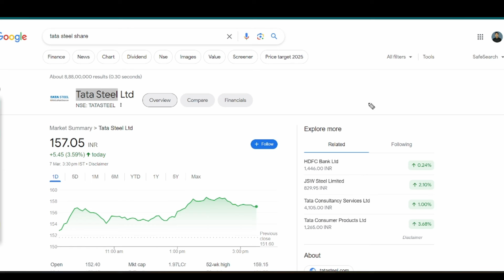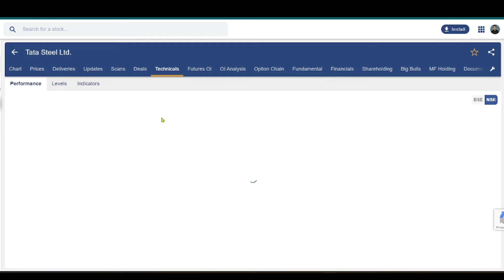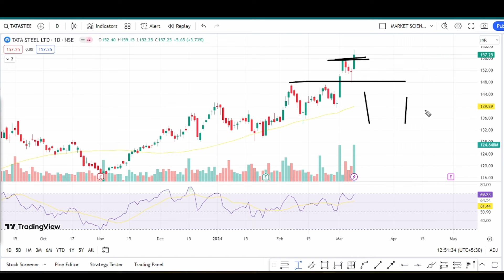Tata steel | CLSA का बड़ा रिपोर्ट आया सामने | tata steel share latest news | tata steel crash coming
Topics Covered -
multibagger shares
multibagger share
multibagger stocks
multibagger stocks
multibagger stocks 2023 india
multibagger shares